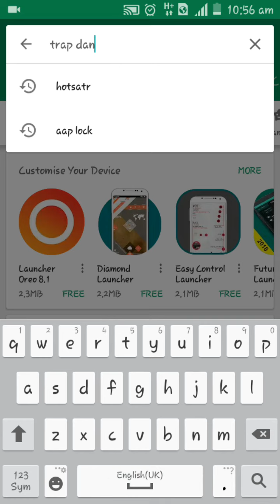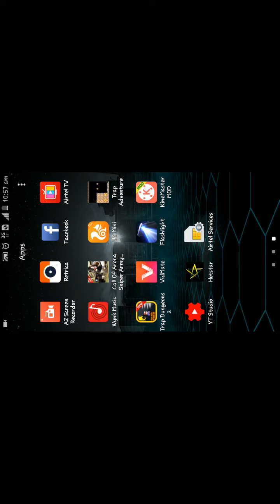I WILL KILL THE DEVLOPER OF THIS GAME😠 HARDEST GAME EVER I HAVE SEEN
The gane name is Trap dangues